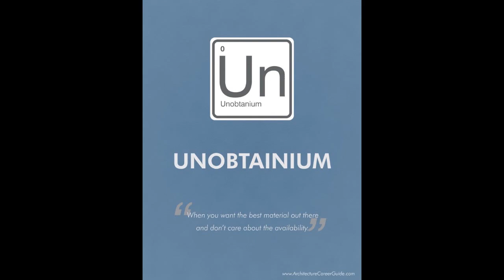She Ra Season 2 Review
Welcome to my review of She-Ra & The Princesses of Power season 2. This Netflix original series follows Adora in her secret identity as She-Ra the young hero must build an alliance of magical princesses to stand against the evil Horde.